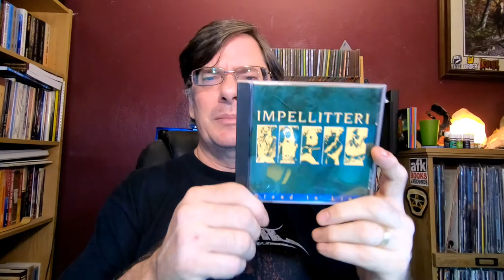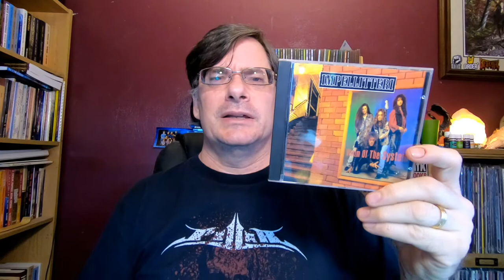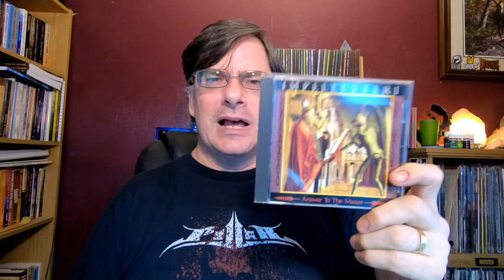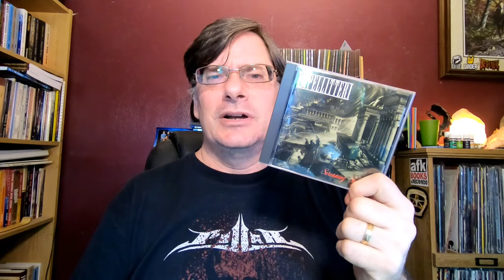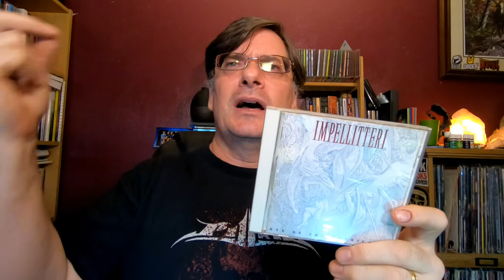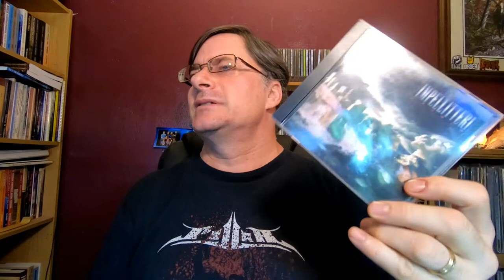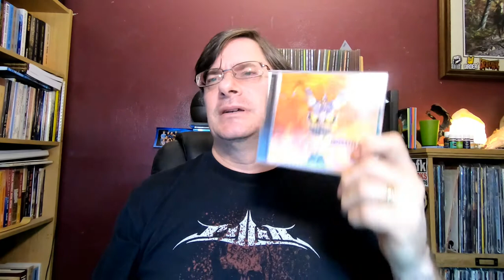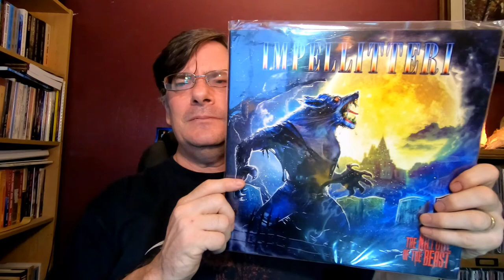Artist Collection: Impellitteri - Metal Master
My artist focus on Impellitteri and my collection. Sadly, this band is not as well known in the US as they should be. Here is my collection of their music, and some thoughts on this amazing melodic metal band.